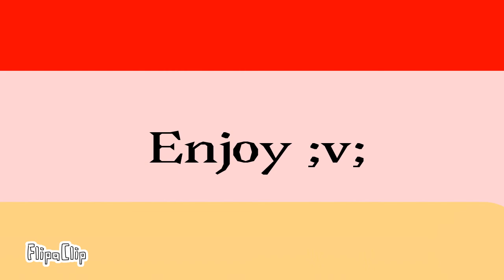Play date //meme// //Penny y Mr.stitchy//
grasias por ver ❤️

lo siento por estar inactivo, tuve un acidente

bueno eso no importa